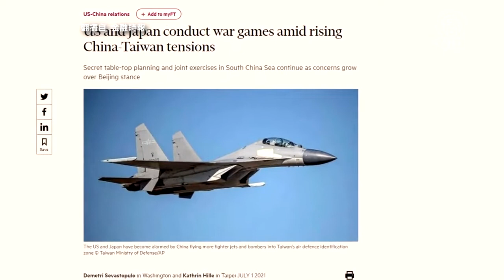美日澳韓軍演 英航母首聯訓日本劍指中共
7月7日，英國女王號航空母艦打擊群，發布穿越蘇伊士運河的縮時影像，航向紅海、印度洋，越來接近亞洲；日媒報導，將首度與日本派往亞丁灣的自衛艦演訓，模擬在反海盜行動。